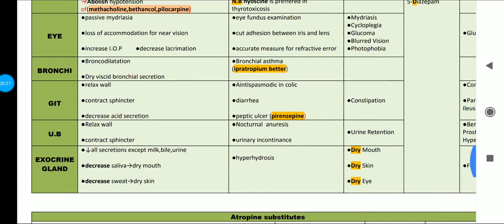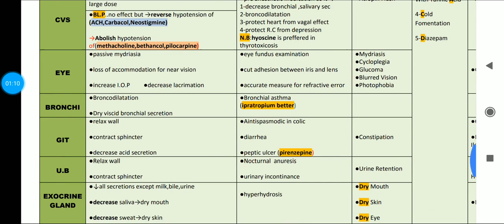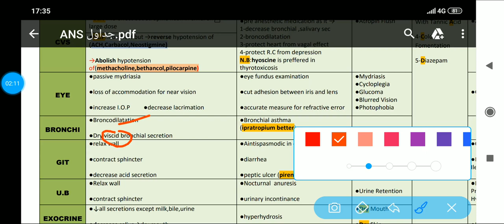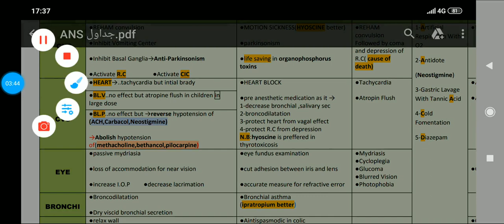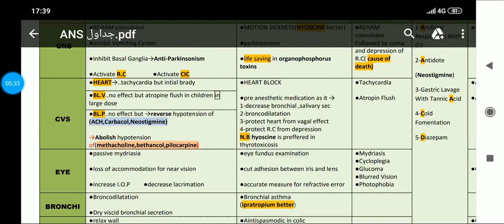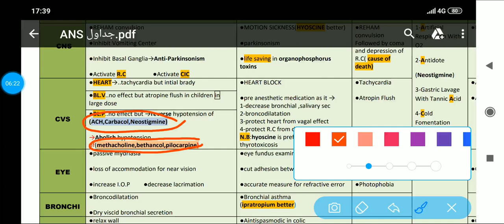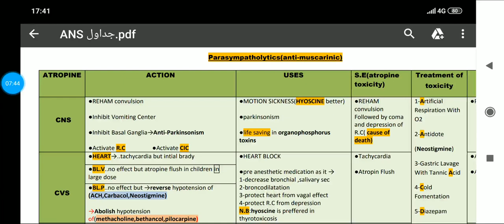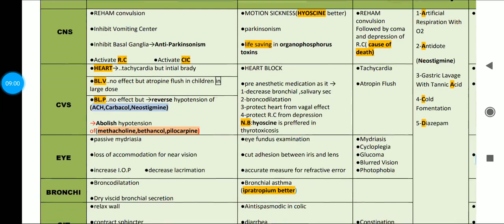3-action of Atropine